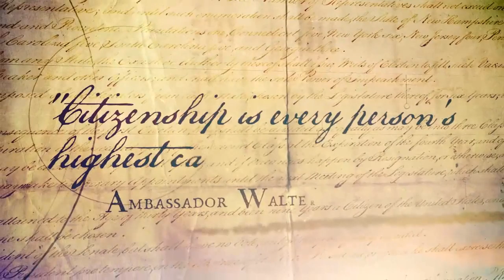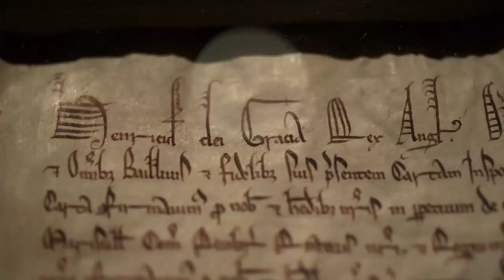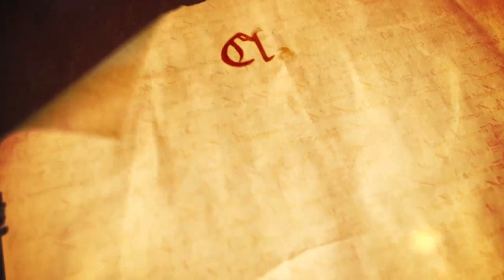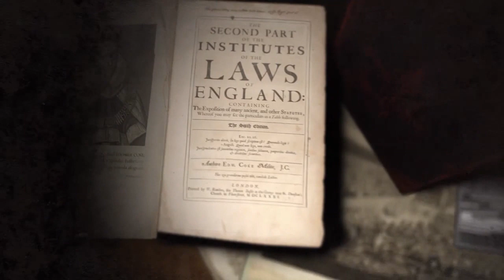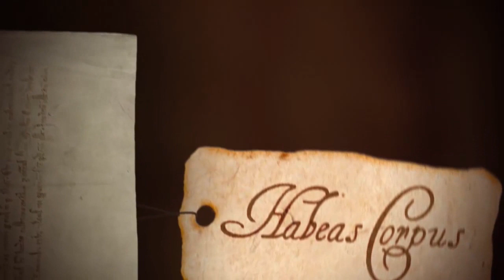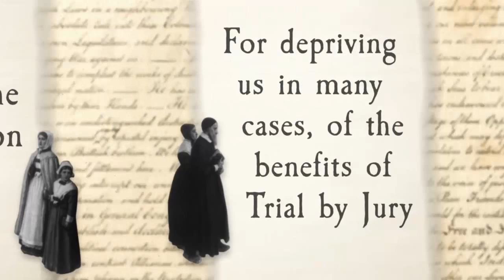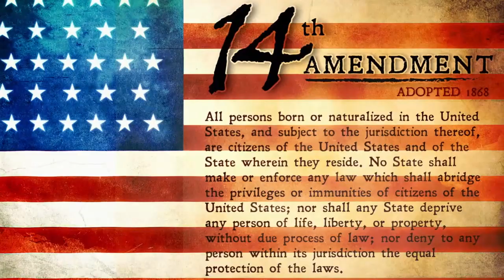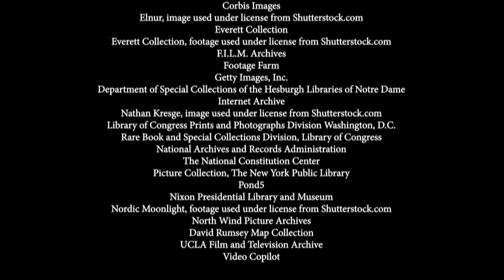Magna Carta and the Constitution – History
– This video tells the story of the origins of the Magna Carta and explores the two most important principles that it symbolizes: rule of law and due process. Students will learn how the framers interpreted and redefined the rule of law and due process when they created our Constitution.